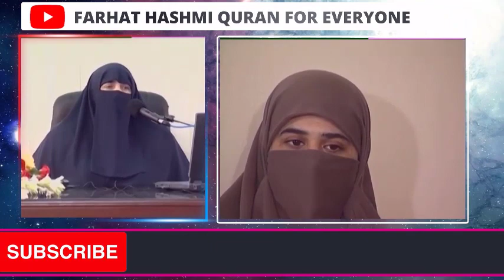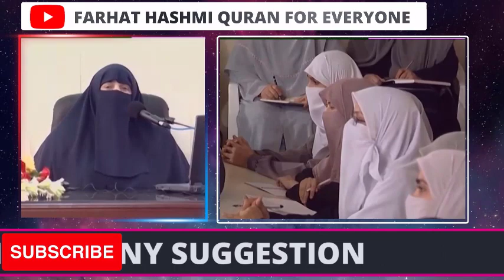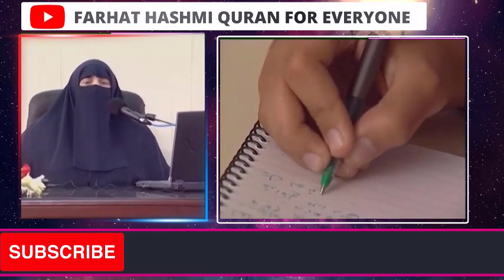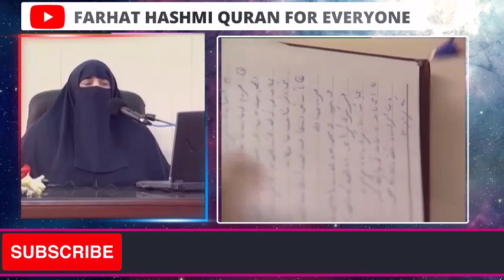Duaa Kijiay 29 Aakhirat Ki Bhalai Ki Duaain By Farhat Hashmi